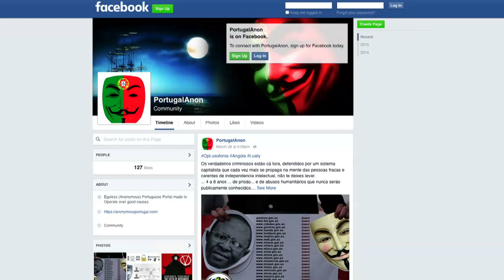Afrique[s], édition du 1er avril 2016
Nous nous rendrons au Congo où des jeunes préfèrent un travail de forçat au chômage. Nous visiterons ensuite une usine qui fabriquent des sacs à base de manioc à Madagascar. Enfin nous irons au Kenya où des musiciens renommés contribuent à l’enseignement musical d’enfants défavorisés.